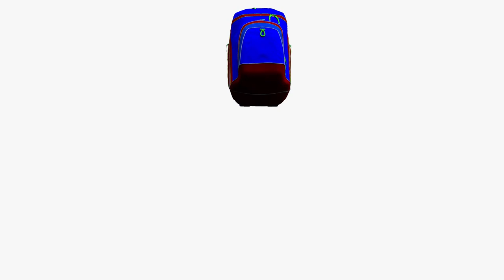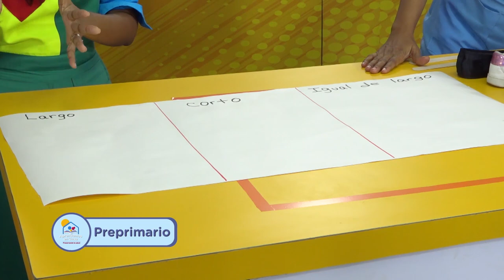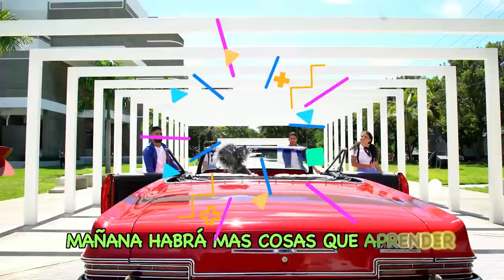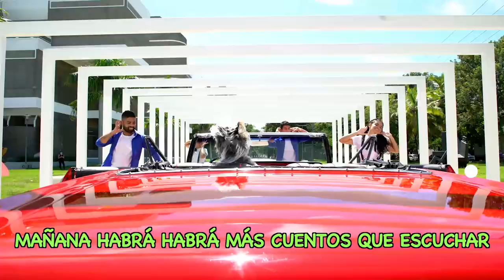PRE PRIMARIA -10/12/20-